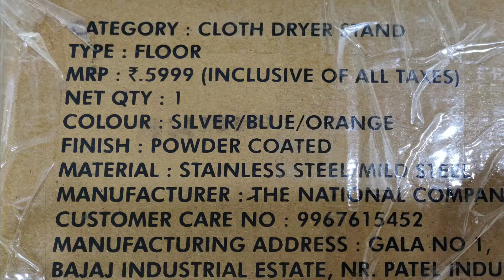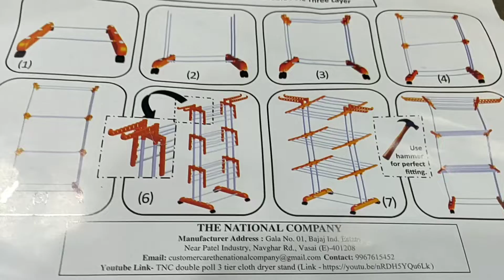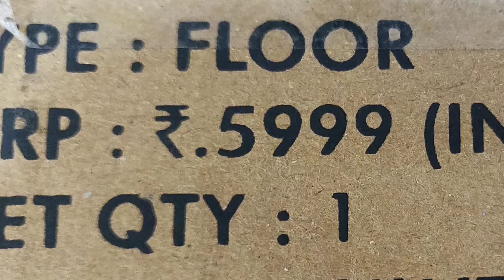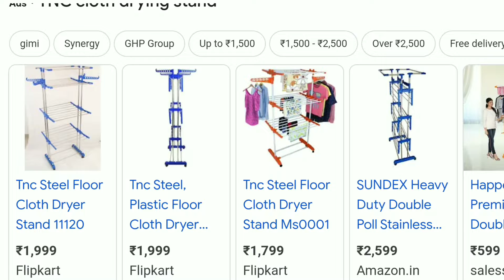Dry Clothes in Rainy Season | TNC Cloth Drying Stand | बारिश के मौसम में घर पर कपड़े कैसे सुखाएं?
Drying of clothes during rainy season with no sun outside is very painful & cumbersome procees. With these easy to use & maintain drying stands, life is made easy & in this video we are reviewing one such dryer stand made by TNC -The National Company which makes & sells these useful home products. You can buy this product online at discounted rates from below links. Click to buy such awesome products :

Links to Buy the Dryer Stands Online at Best Prices :

1- TNC Double Pole Stand
2- Double Pole Stands Branded Company
3- Automatic Cloth Dryer Machine
4- Heavy Duty Clothers Dryer -5Kg
5- Wachine Machines with Drying Feature